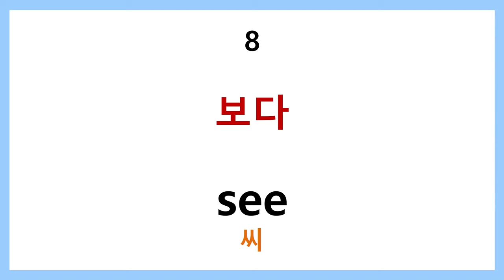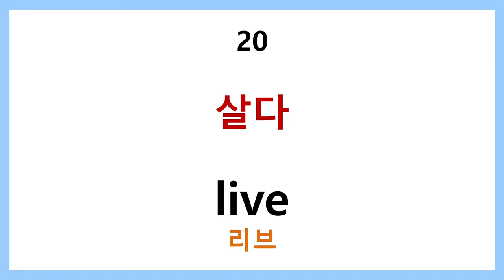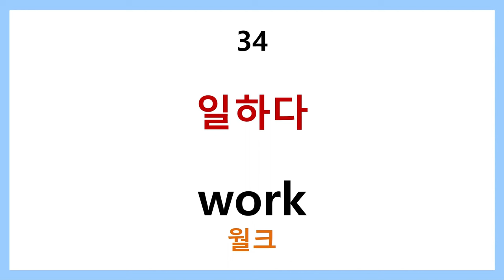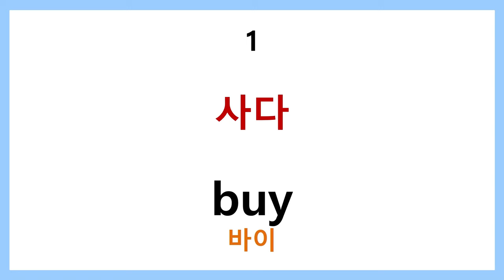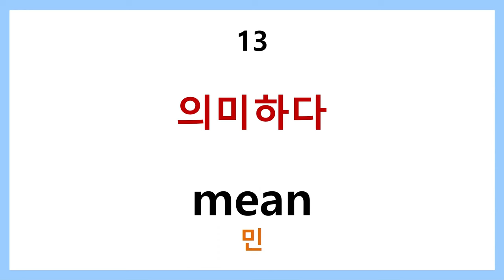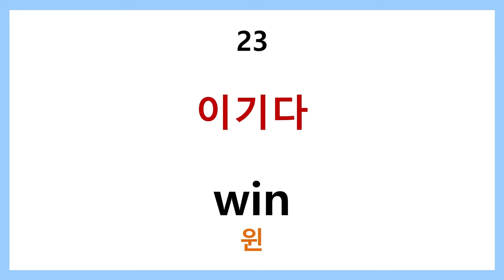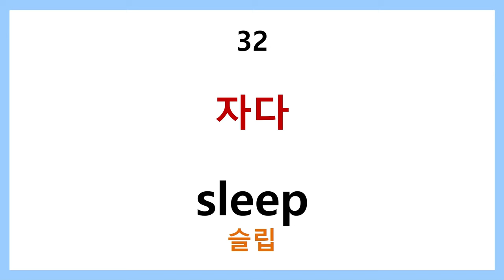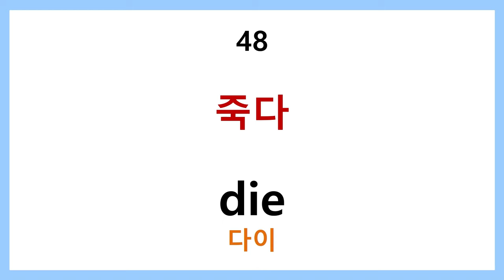왕초보영어단어 필수동사 50개 (1)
기초 필수동사 50개를 30분동안 반복듣기합니다.